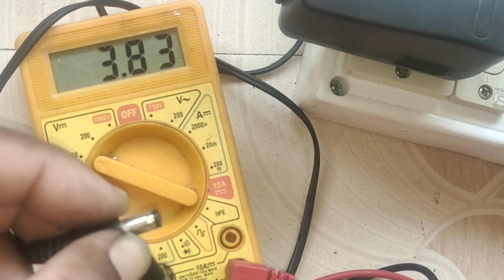5 volt adapter of set top box easy repair